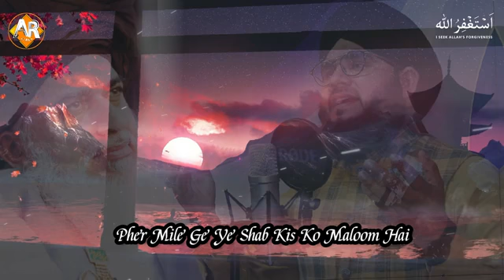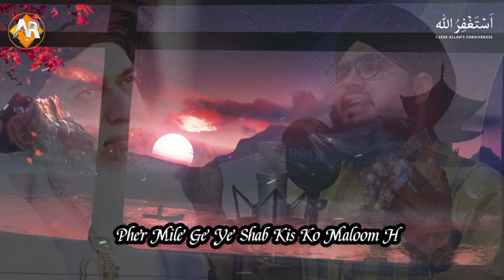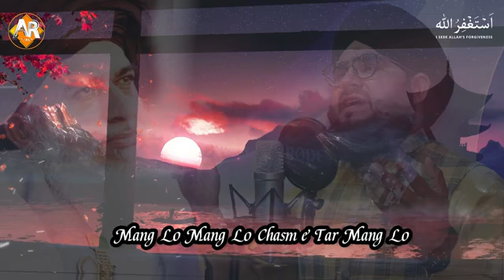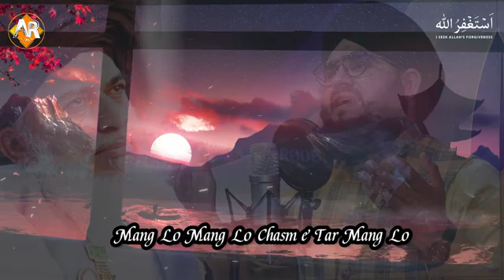Mangne Ka Maza Aaj Ki Raat Hai || Shab e Barat Mubarak